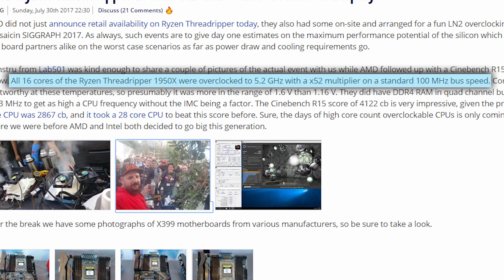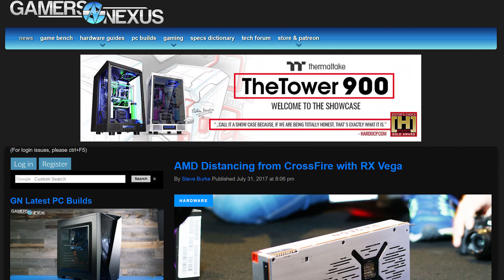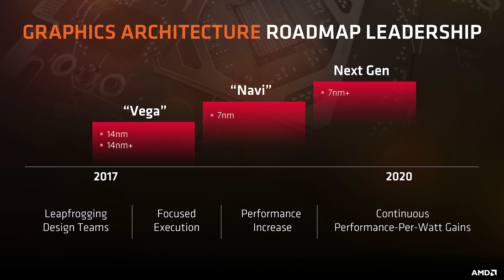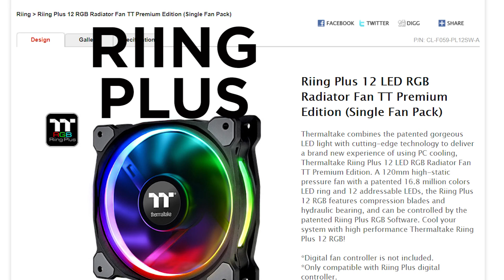Ryzen Threadripper At 5.2GHz!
Is AMD not supporting Crossfire anymore, and Ryzen got to 5.2GHz?!

5.2GHz Threadripper: 00:20
Crossfire: 01:05
Siggraph Hardware: 02:35